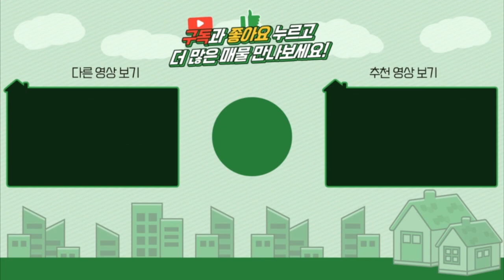양평전원주택 / 매매2억5500만 / 청운면2억대소형주택 / 양평소형전원주택 / 2차선도로변주택 / 카페형주택 / 양평급매물 / 대원부동산 220101-2